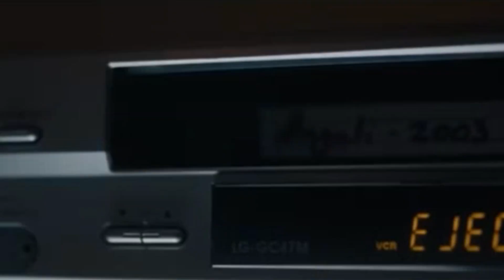FANTASMA TENTA FAZER S*XO COM PADRE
O padre Peter Williams comete um terrível sacrilégio ao ser possuído durante um ritual de exorcismo. Dezoito anos depois, as consequências de seu pecado voltam para assombrá-lo e acabam desencadeando uma batalha ainda maior entre o bem e o mal. | Resumo do filme | O Exorcismo Sagrado

Espero que você goste. Fique ligado para mais recapitulações de filmes!

Isenção de responsabilidade de uso de direitos autorais - Este vídeo é apenas para fins educacionais. Isenção de responsabilidade de direitos autorais De acordo com a Seção 107 da Lei de Direitos Autorais de 1976, é permitido o "uso justo" para fins como crítica, comentário, reportagem de notícias, ensino, bolsa de estudos e pesquisa. O uso justo é um uso permitido pelo estatuto de direitos autorais que, de outra forma, poderia estar infringindo. O uso sem fins lucrativos, educacional ou pessoal inclina a balança a favor do uso justo.